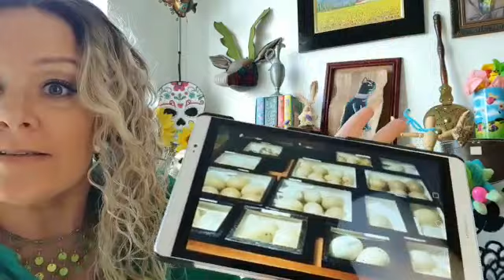Explorers Easter Window Display